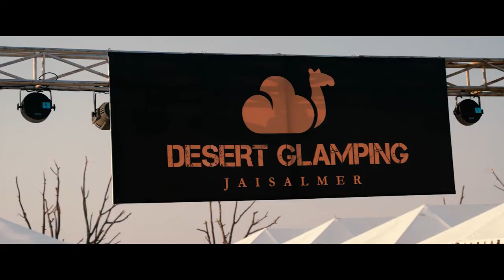Triumph Tiger Trail Thar III